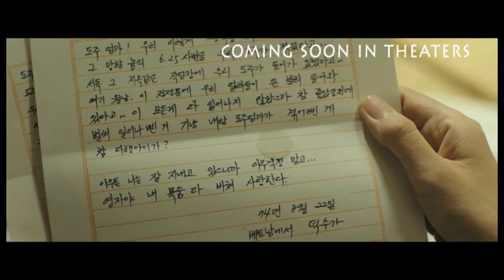ODE TO MY FATHER TRAILER with Christmas Greeting from U Know Yunho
Amid the time of Korean War, a young boy's vow to take care of his family marked the beginning of a lifelong promise spanning 60 years.
Starring :
Hwang Jung-min ( New World, The Unjust )
Yunjin KIM (Mistresses, Lost )
U Know Yunho ( member of K-pop group TVXQ )

coming soon in theaters in 2015!